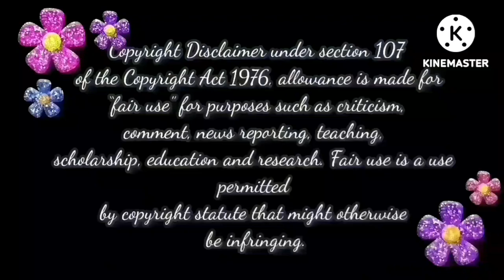2 Serial ஒரு Videovula✌ | Pandian Stores & Baakialakshmi serial Trolls📢📢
baakiyalakshmi promo,
bhagyalakshmi bhagyalakshmi,
baakiyalakshmi behind the scenes,
pandianstoresmoiproblem